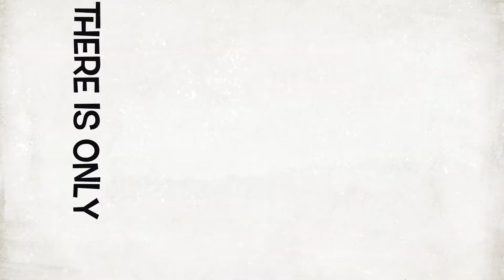2015 Eaglet Olympics Shaeffer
2015 Eaglet Olympics Shaeffer